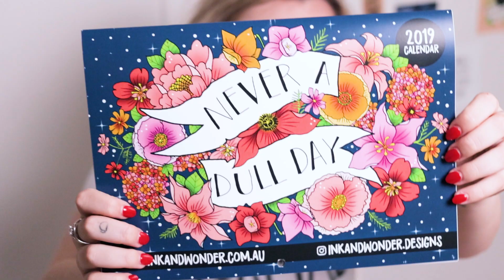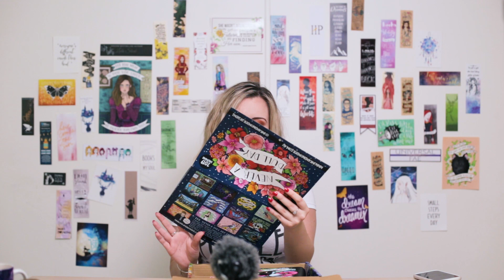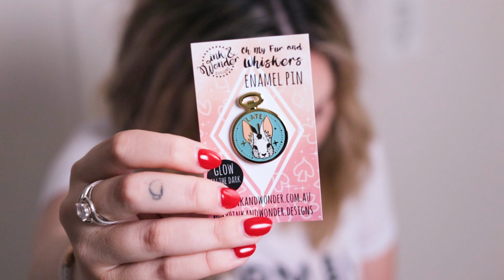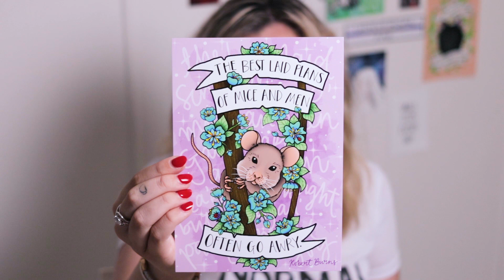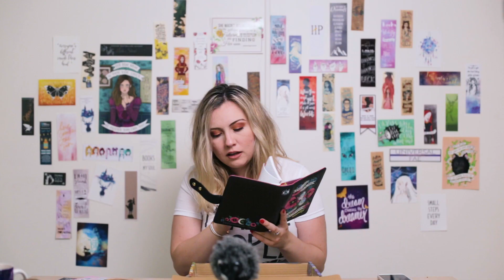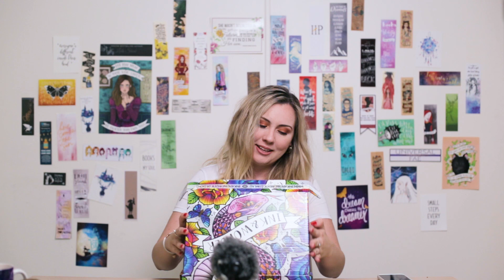WONDER CRATE UNBOXING | Best Laid Plans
Ink and Wonder have brought out a new Wonder Crate and I couldn't wait to unbox it for you all!

As usual, their items are high in quality and blew my mind.

If you haven't already, you need to check out their store.

Have you ever bought anything from Ink and Wonder or want to share your experience with them? I'd love to hear your thoughts on the video, too.

Taz x